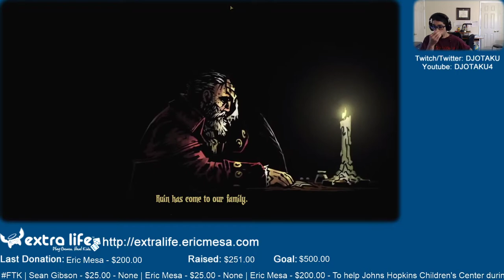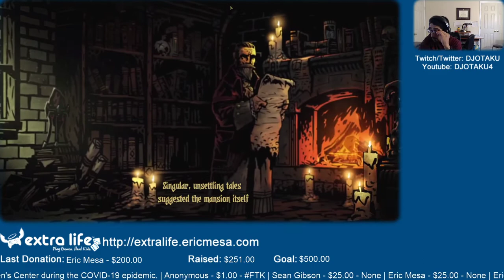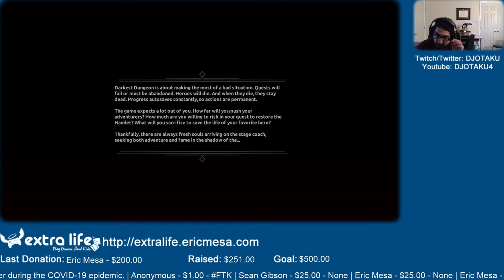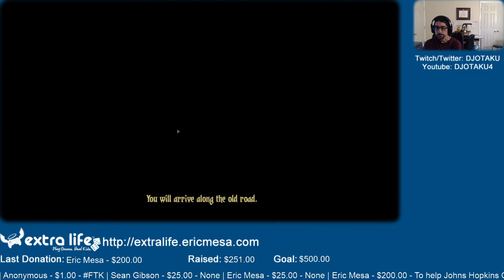ExtraLife: Eric Plays Darkest Dungeon Ep 01 - Fantasy XCOM